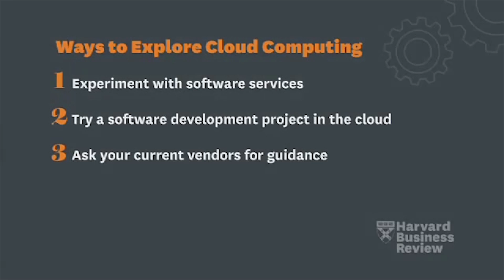Ways to Explore Cloud Computing(Chinese Subtitles)